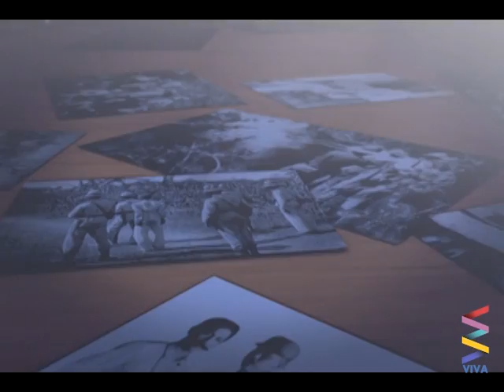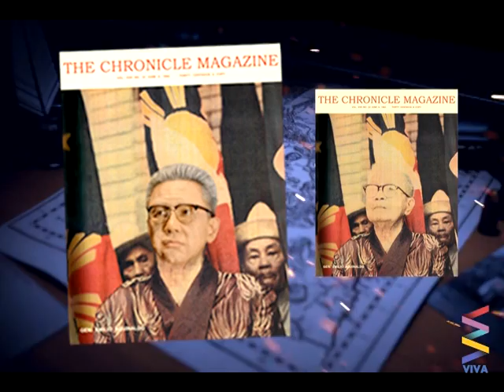El Presidente [Emilio Aguinaldo Story Retold EXCLUSIVE]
Check out these amazing old photos during the time of Emilio Aguinaldo getting re-made for the biopic El Presidente!